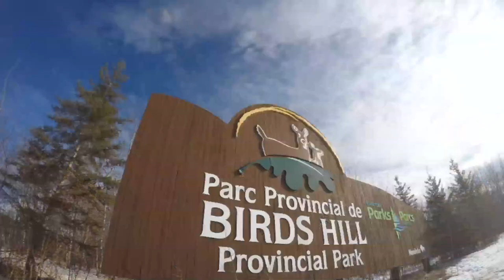Flora & Fauna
Discover nature up close and immerse yourself in forest bathing at one of Manitoba’s favorite family parks, Birds Hill Provincial Park. Journey to the Beausejour Daylily Gardens for a picnic and bocce ball with the kids before a visit to the many attractions, festivals, shops and restaurants in the quaint community of Beausejour.